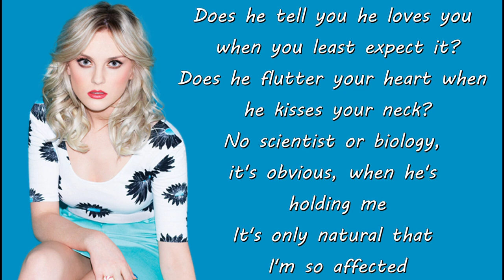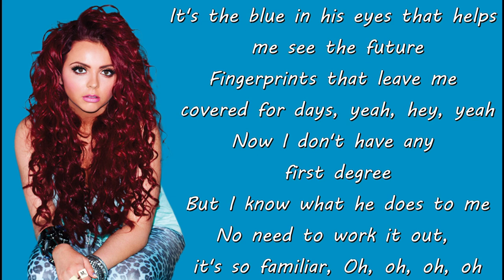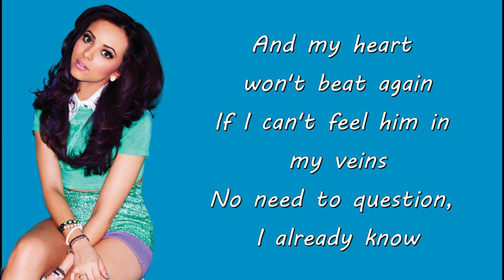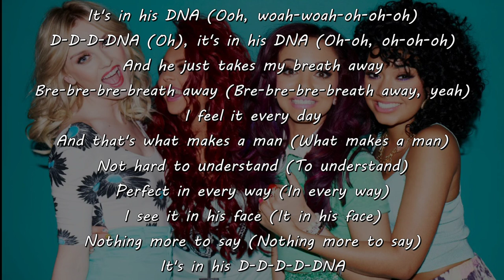Little Mix - DNA (Lyrics)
Artista
Canción
Álbum

I have nothing except video editing.  No intent to infringe copyright.